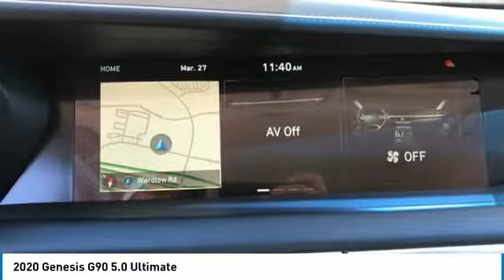2020 Genesis G90 5.0 Ultimate FOR SALE in Corona, CA G0286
2020 Genesis G90 5.0 Ultimate